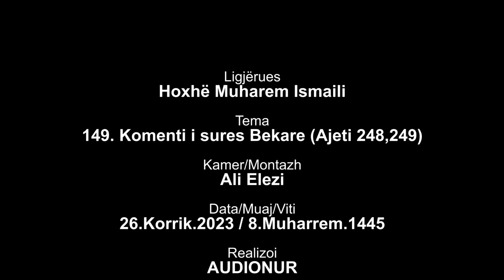149. Komenti i sures Bekare (Ajeti 248,249) - Hoxhë Muharem Ismaili